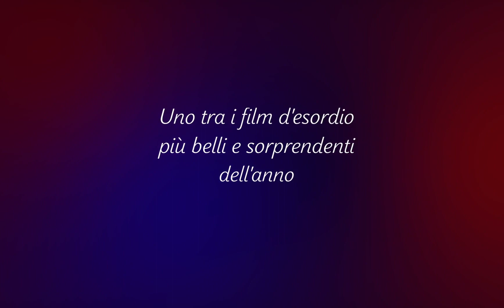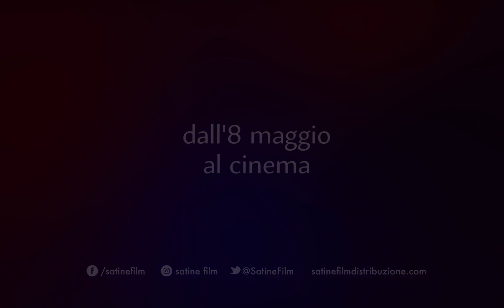Le Ravissement I Teaser Trailer HD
Una donna è in una fase di crisi. A questo si aggiunge un'avventura di una notte e la gravidanza della sua migliore amica.

Regia di Iris Kaltenbäck. Un film Da vedere 2023 con Hafsia Herzi, Alexis Manenti, Nina Meurisse, Younes Boucif. Genere Drammatico, - Francia, 2023, durata 97 minuti. Uscita cinema mercoledì 8 maggio 2024 distribuito da Satine Film.